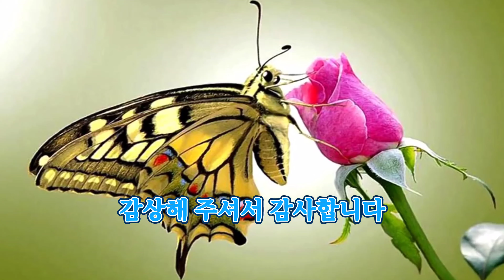허스키 보이스가 매력적인 오월이품바 의 멋진무대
허스키보이스가 매력적인 오월이품바 의 멋진무대